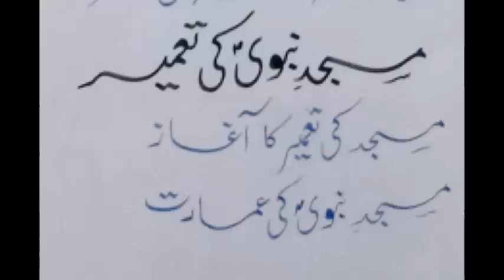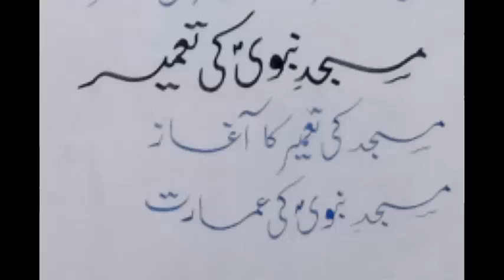VII ISLAMIAT (2T) LECTURE 3 مدینہ منورہ کی طرف روانگی